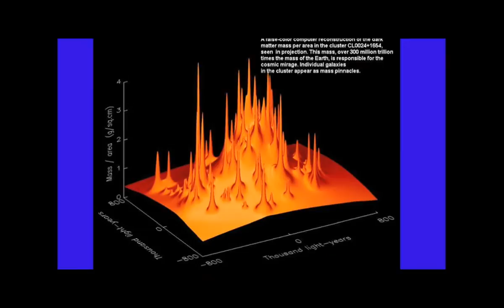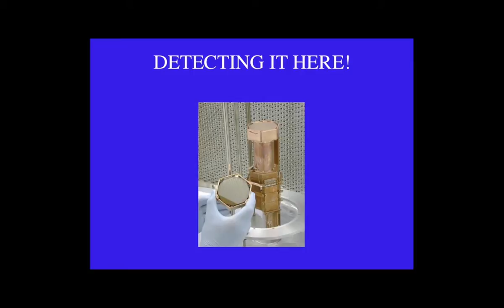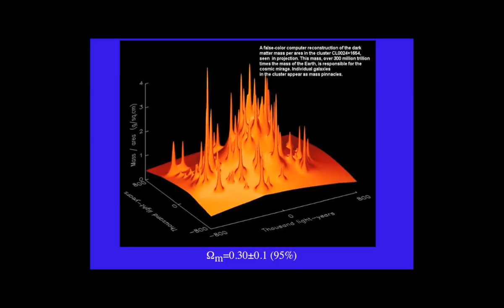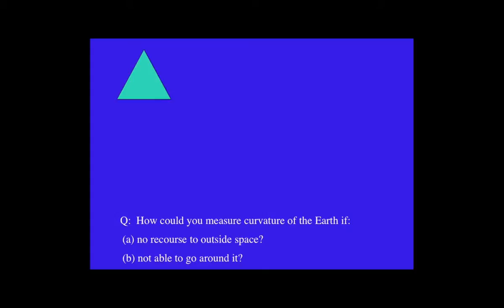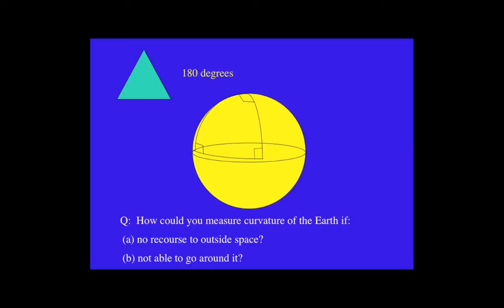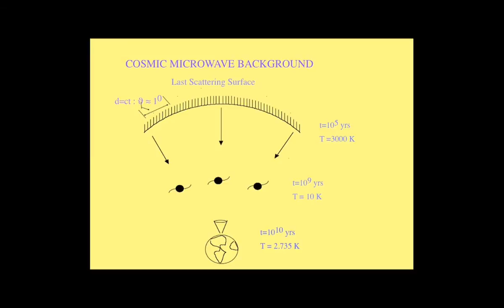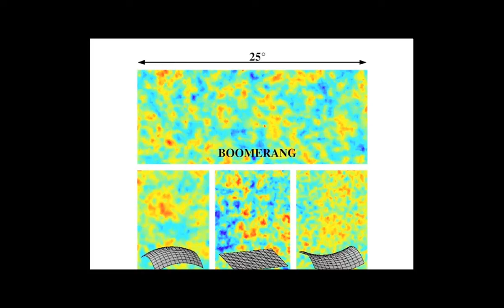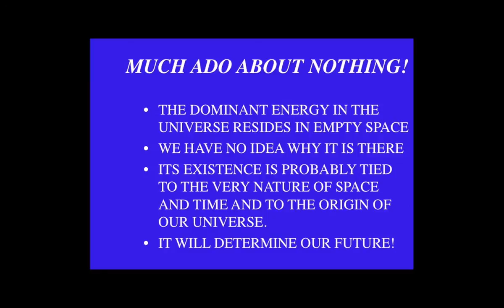"A Universe From Nothing" by Lawrence Krauss SUBTITLED [Napisy] ENG/PL 3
ENG: An absolutely engaging lecture of an extremely distinguished theoretical physicist SUBTITLED, for the first time, including English and Polish versions.

PL: Niesłychanie wciągający wykład jednego z najwybitniejszych fizyków teoretycznych po raz pierwszy PRZETŁUMACZONY - napisy oraz anotacje wymagają uprzedniego włączenia poszczególnych opcji, które zezwalają na ich wyświetlanie

PART 3 // CZĘŚĆ 3